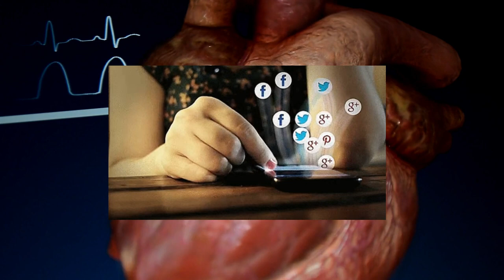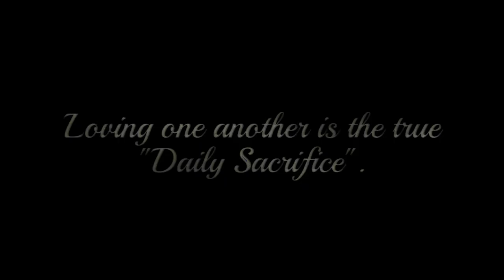Addicted to Love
Vlog on Blog from September 27, 2023.  Your gonna have to face it, you're addicted to love.
Most people who grew up in the 80's remember the song by artist Robert Palmer.  There is a huge problem with being addicted to to the wrong kind of love. When going through your days this week, choose to do the right thing. It is amazing how addicting love is when your heart chooses to be a vessel, your true "Daily Sacrifice".